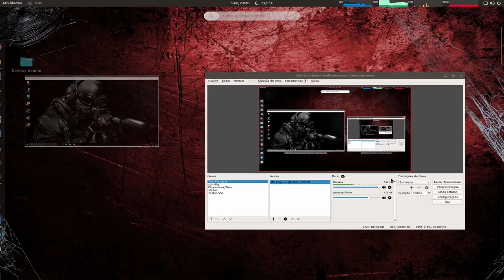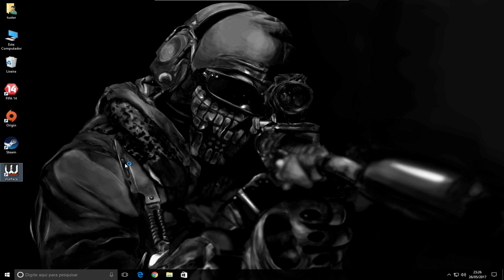Game play Warface no Linux MENTIRAAAAAA!!!!!!!!!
Sera que o VMware roda games?

Captura de Vídeo: Open Broadcaster - SSR
Captura de Áudio: Audacity - Open Broadcaster
Interface de audio: Behringer UMC Uphoria 22
Microfone:  BM700
Fone: Superlux HD 681
Editor de Videos: Kdenlive

parcerias.